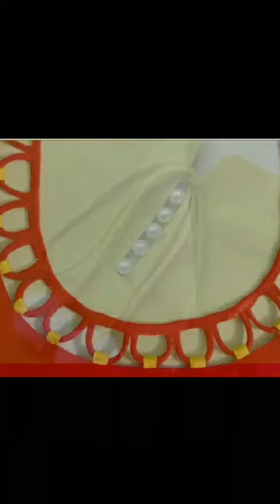Beautiful neck/design for Kurtis 2020